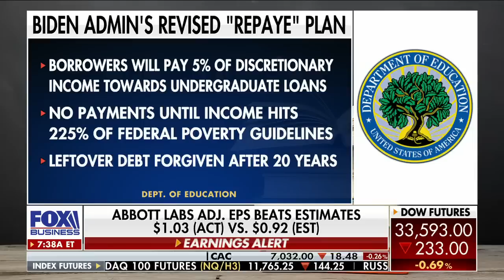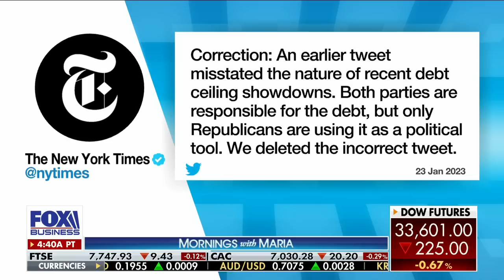Documents scandal shows the ‘contrast’ between Biden and Pence: Heritage executive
Executive Director of Heritage Action for America Jessica Anderson discusses Biden’s student loan handout, the U.S.’s latest negotiations to raise the debt ceiling, and the classified documents found in Mike Pence’s home.